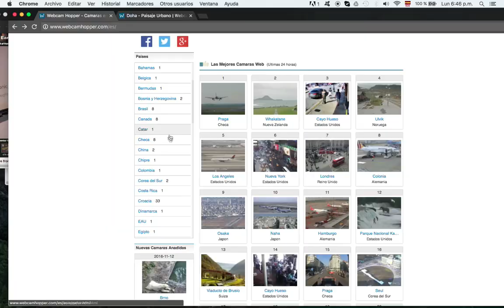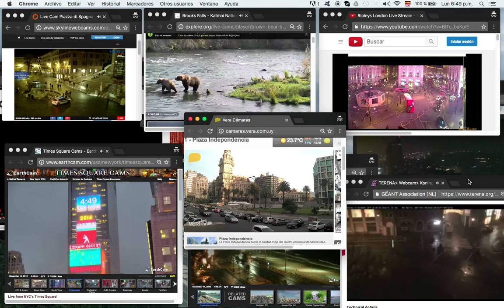Captura de Pantalla